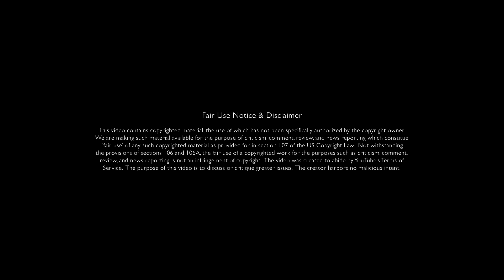2019 Shelby GT500: VENOM KILLS DEMONS! (Ford Challenges Dodge Demon)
In this video, I discuss the latest news on the Shelby GT500.
Ford's Performance Marketing Manager had something to say about the new car.

-NEO

GT500 render from the Mustang6G Forum.